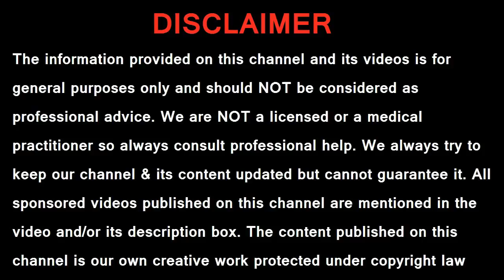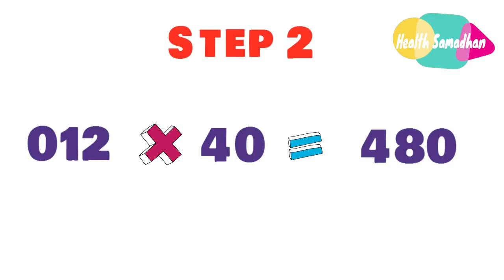ਮੈਂ ਤੁਹਾਡਾ Mobile Number ਦੱਸ ਸਕਦਾ ਹਾਂ try ਕਰਕੇ ਦੇਖ ਲੋ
ਹੈਲੋ ਦੋਸਤੋ ਹੈਲਥ ਸਮਾਧਾਨ ਵਿਚ ਤੁਹਾਡਾ ਸਵਾਗਤ ਹੈ।  ਅੱਜ ਇਸ ਵੀਡੀਓ ਵਿਚ ਅਸੀਂ ਤੁਹਾਨੂੰ ਦੱਸਾਂਗੇ ਕਿ-   ਮੈਂ ਤੁਹਾਡਾ Mobile Number ਦੱਸ ਸਕਦਾ ਹਾਂ  try ਕਰਕੇ ਦੇਖ ਲੋ   - ਇਸ ਲਈ  ਇਸ ਵੀਡੀਓ ਨੂੰ ਅੰਤ ਤਕ ਜਰੂਰ ਦੇਖਣਾ

Hello friends Welcome to the Health Samadhan. In this video we will tell you today - I can tell you your mobile number and try it out - so be sure to watch this video until the end